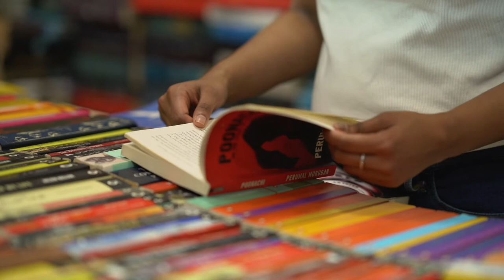Celebrating Blossoms (Teaser #2)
We’re working on something super special for the city’s favourite Blossoms Book House and we cannot wait for you guys to experience it!